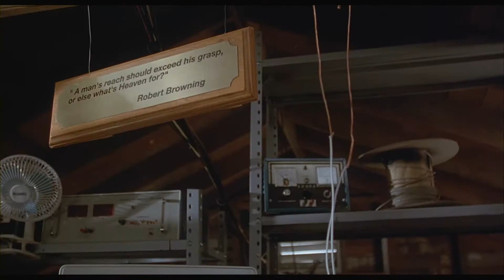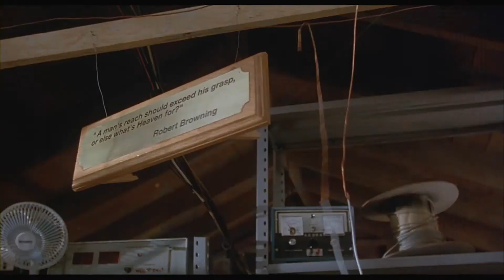My SCI Fy Music to Movie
The original clip has no music at all.